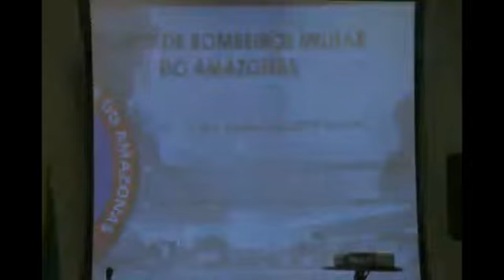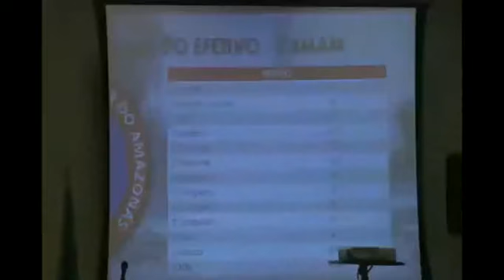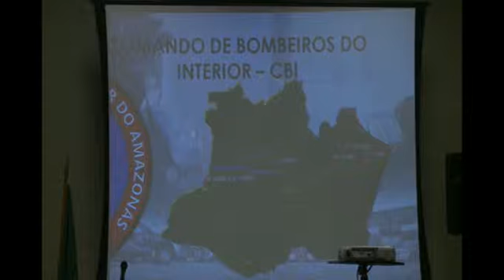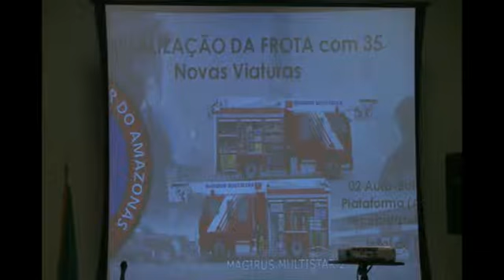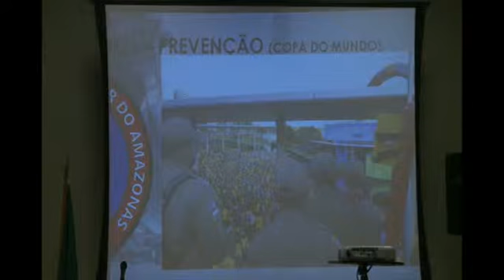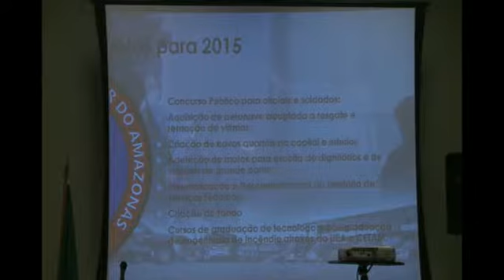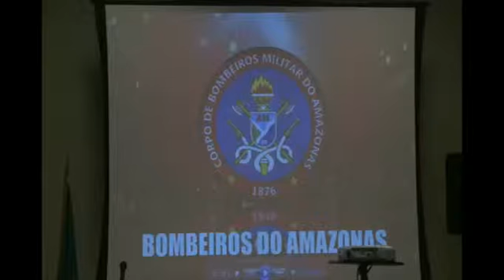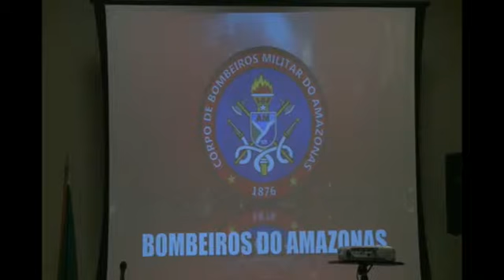ExpoSegurança 300515 P02